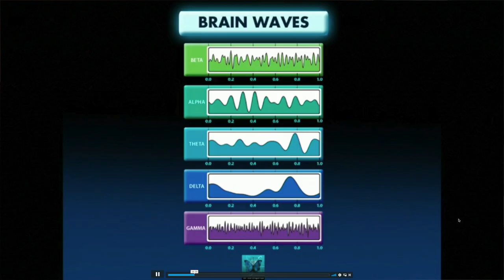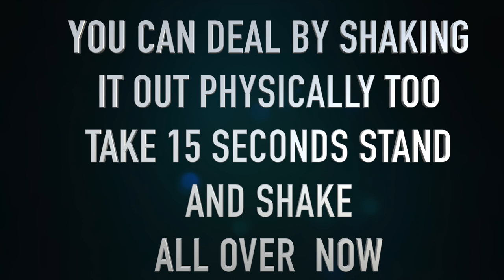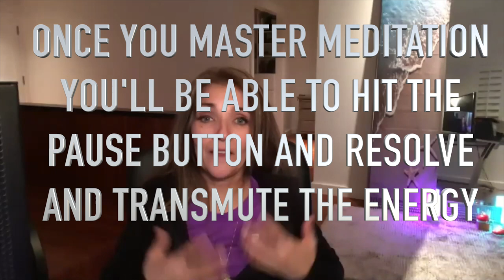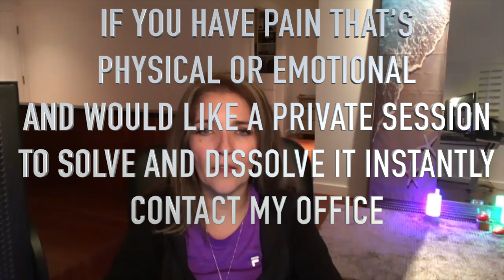What's an Energy Leak?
What's an energy leak? What do we do that drains us of energy? How do we recapture this energy so we feel better, are less tired and more productive and creative? This and more in this video.

tubli vid